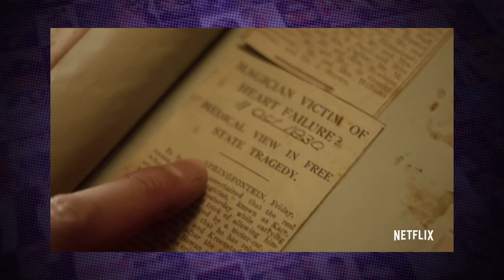Death by Magic Netflix Review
Here’s Draz and our Death By Magic Netflix Review!

Have you heard of magician Drummond Money-Coutts? Because by the end of this show you’ll never forget him!

Magician Drummond Money-Coutts travels the globe, sharing his infectious love of his craft and attempting feats that proved fatal to other magicians.

Love Movies?